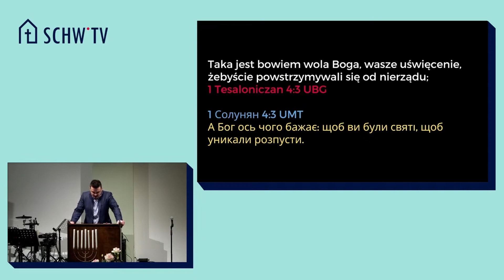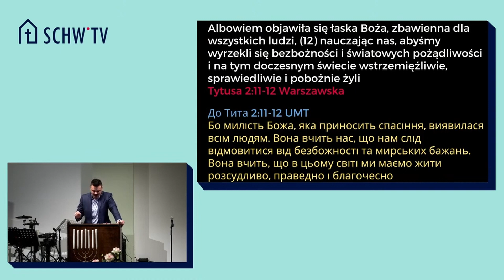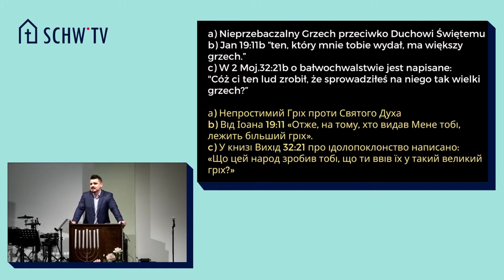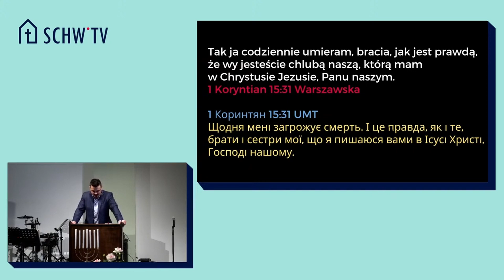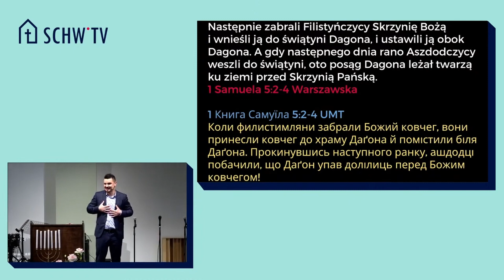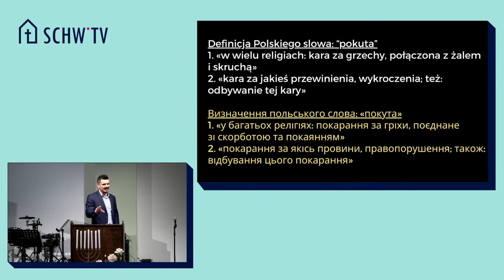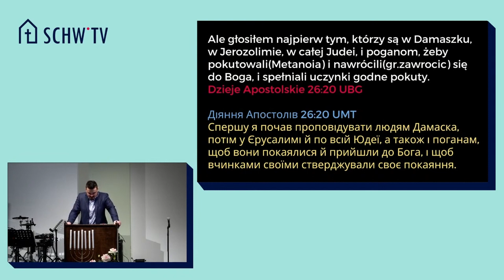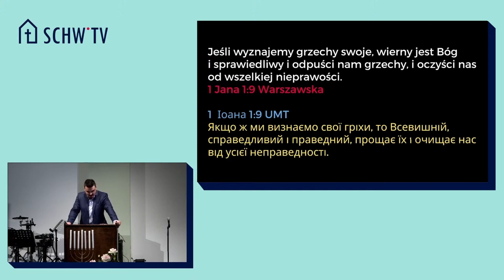POROZMAWIAJMY O GRZECHU // Ronnie Kołodziejski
Pastor Ronnie Kołodziejski
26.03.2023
Społeczność Chrześcijańska we Wrocławiu

List do Rzymian 6:6-7
"...wiedząc to, że nasz stary człowiek został wespół z nim ukrzyżowany, aby grzeszne ciało zostało unicestwione, byśmy już nadal nie służyli grzechowi; kto bowiem umarł, uwolniony jest od grzechu."